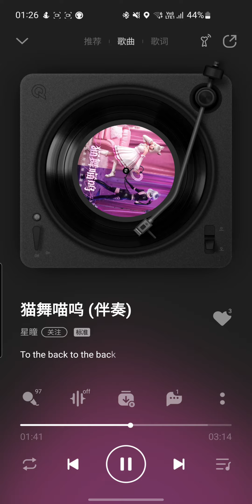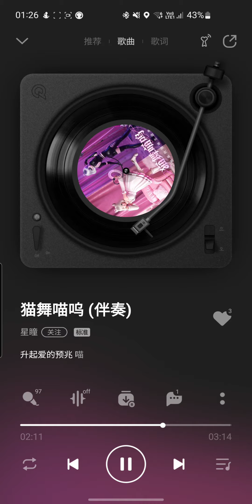貓舞喵嗚 - 星瞳 [Instrumental] (伴奏)